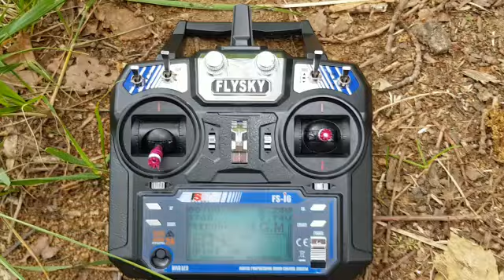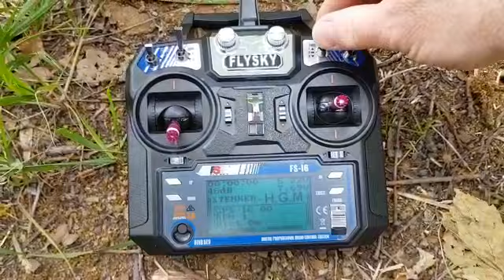Umgebautes Futterboot Video Nr 2 - Funktion halb Automatik Abladung. H.G.M Fishing (Danke Heiko)